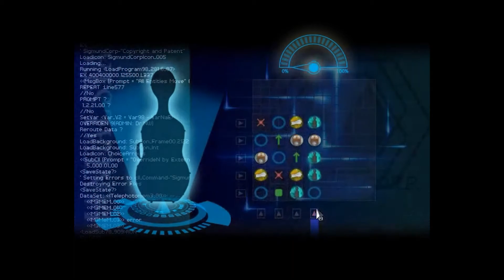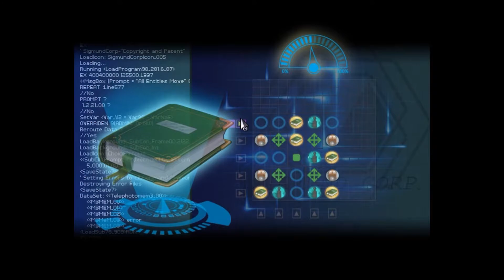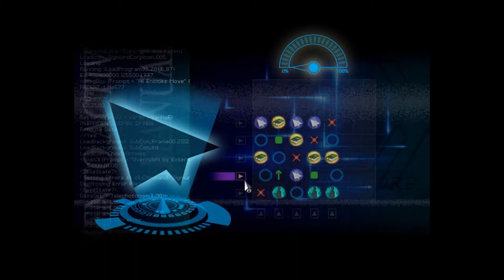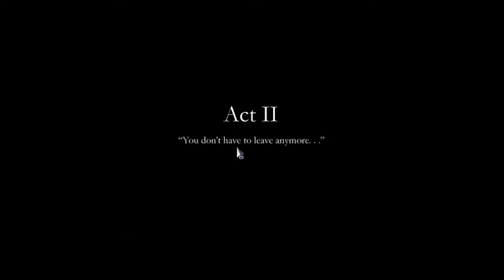It Just Keeps Going: Finding Paradise Episode 6 (w/ Rob)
When this series started the internet told Dani that this game would take roughly five and a half hours to complete. Maybe it's because of our relentless wall smacking but we have reached this point and all I'm saying is that it does not seem that we are done yet. Should be fun!